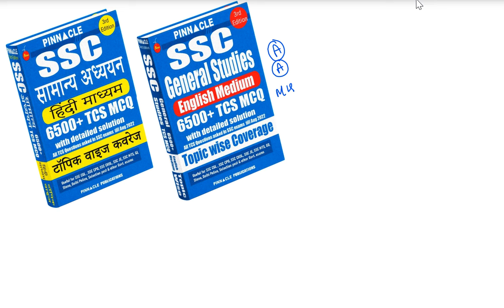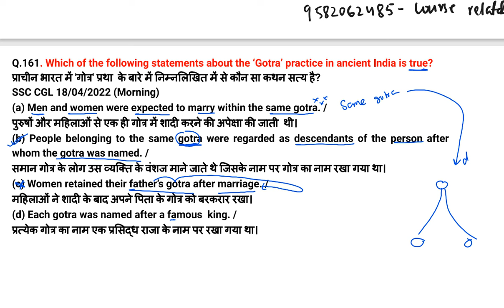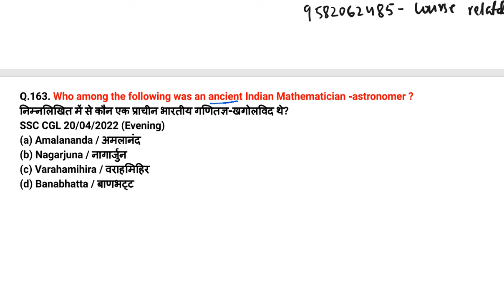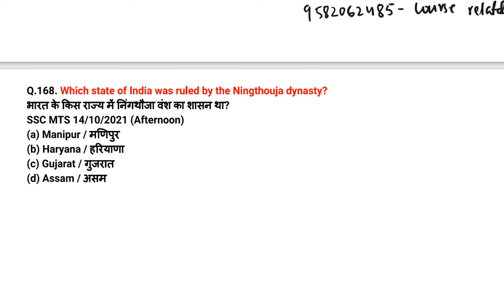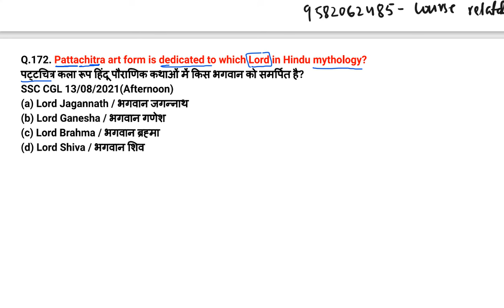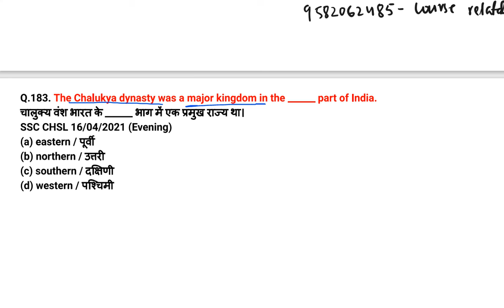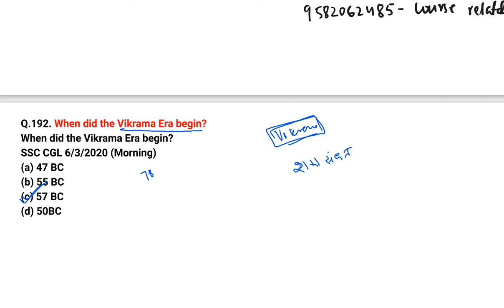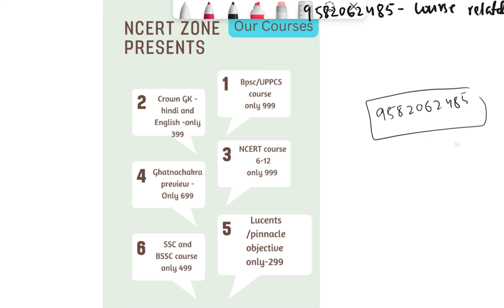Ancient history Miscellaneous question- pinnacle GS ||important for all exams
New SSC CGL course  Tier 1 and tier 2

BSSC COURSE - GS and science

1.67th BPSC PT  course it includes (Theory + Test series + current affairs)

2. 68th BPSC PT and MAINS course (HINDI +) ENGLISH )

3. UPPSC PT course for 2023.

4. HPSC course for 2022

5. Ghatna Chakra preview (purvavlokan) - ALL subject-20000 MCQ

6. NCERT (6th-12th ) Course

7. complete GS course  (book wise - crown + ncert summary )

7. Objective courses - Lucents + rakesh yadav